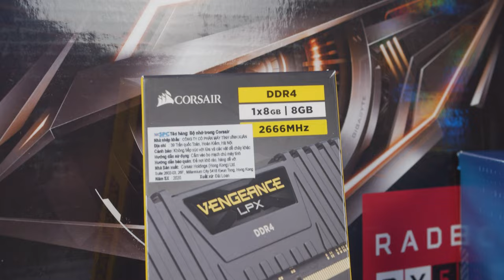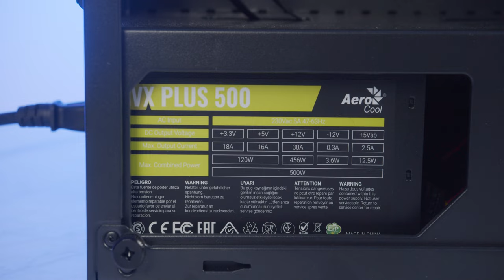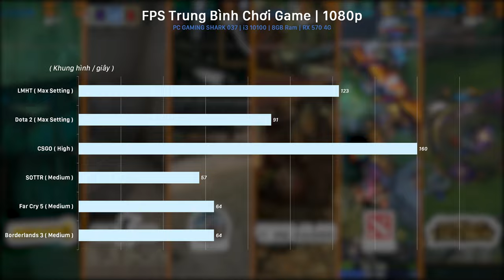PC 11 Triệu Mùa "Khan Card": Max Setting Dota, Liên Minh, CSGO, Game Offline Cũng "Quẩy" TỐT!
Tình trạng "Coin thủ" gom bằng sạch các mẫu Card gaming RTX mới nhất đã khiên các game thủ chúng ta rơi vào tình trạng báo động khi không thể mua được những mẫu Card ưng ý nhất khi chơi game. Tuy nhiên thay vì chú tâm vào Nvidia, hôm nay mình sẽ chuyển sang dùng mẫu Card "Cũ mà ngon" mang tên RX570

Intel Core i3 10100
ASUS PRIME H410M-D
RAM CORSAIR Vengeance LPX 8GB (1x8GB) DDR4 2666MHz
Gigabyte RX570 GAMING - 4GD
Aerocool VX PLUS 500W
Vitra Glitter Force X1 Pro Temper Glass
Jonsbo CR-1200
Vitra Leo Dual Ring RGB
Tổng: 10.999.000đ ( đã bao gồm khuyến mại trừ tiền vào giá )